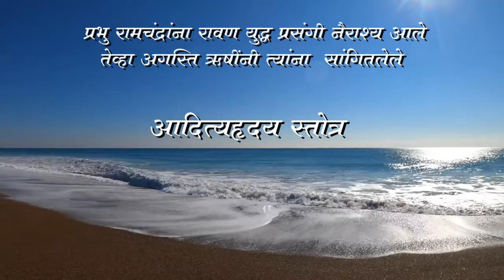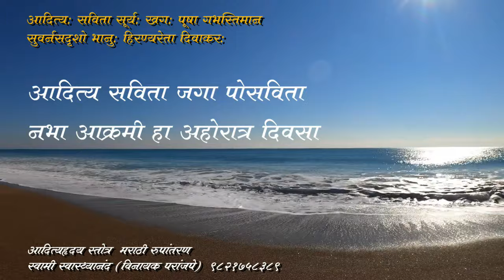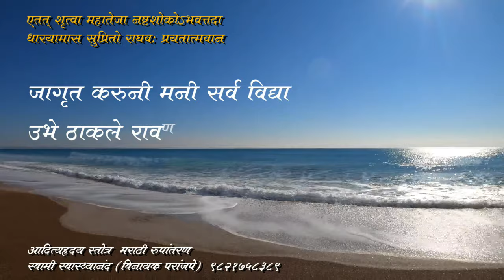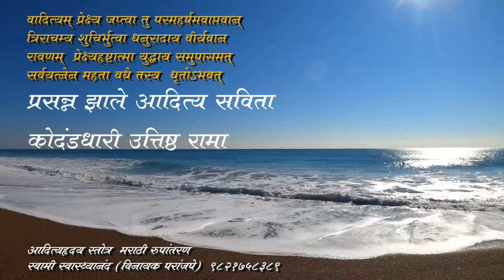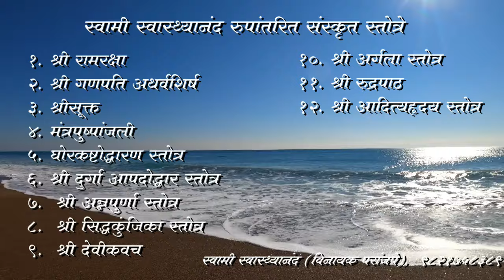Aditya Hriday stotra आदित्य हृदय स्तोत्र मराठी रूपांतरण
रावण युद्ध समयी श्रीरामचंद्र हतबल व निराश झाले होते, त्यावेळी अगस्ती ऋषीने, त्यांना आदित्य हृदय स्त्रोत्राची संथा दिली. त्यानंतर श्री रामचन्द्रांचे नैराश्य दूर झाले व ते युद्धासाठी सज्ज उभे राहिले.
आयुष्यातील कठीण प्रसंगी मनोबल देणारे, सूर्याची स्तुती करणारे स्तोत्र म्हणजेच आदित्य हॄदय स्तोत्र.